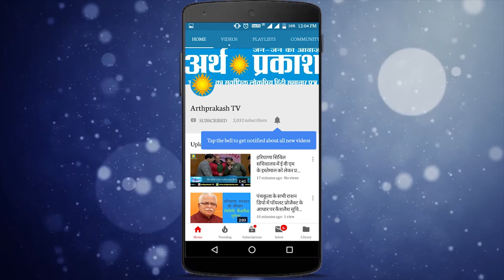हरियाणा CM Manoharlal Khattar ने कोरोना से सावधानी बरते की जनता से अपील की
हरियाणा के CM ने कोरोना से सावधानी बरते की जनता से अपील की